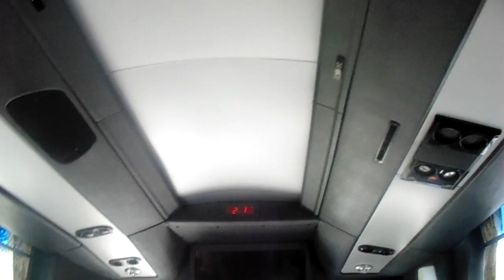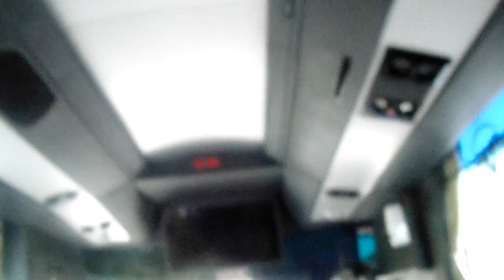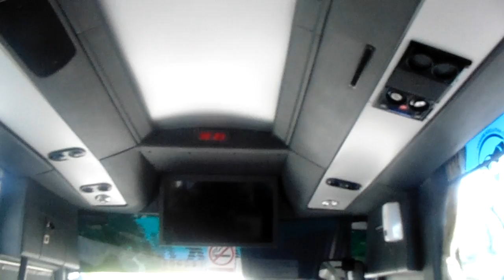THE BOOK of 25 - EXPLAINING HOW TO MANNERS -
This is all a load of BS.